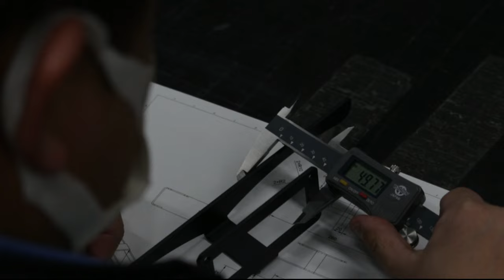置くだけで『カフェ空間』になるアクセサリースタンド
アートな鉄と暮らす。デザイン家具のTETUTOシリーズを、小さなラボで開発しています。ちょっとだけでも、覗いていって下さい(/・ω・)/